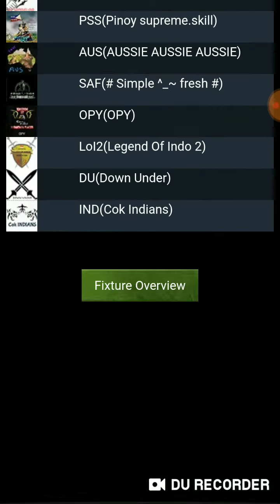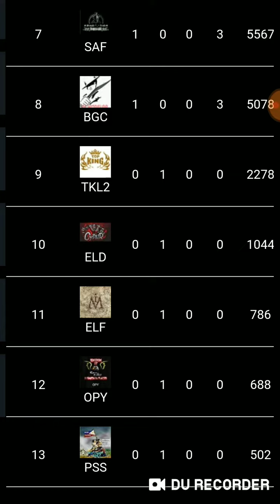How to cheer team in club and league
If you are facing some issue in cheering after watching the video it will solve out.